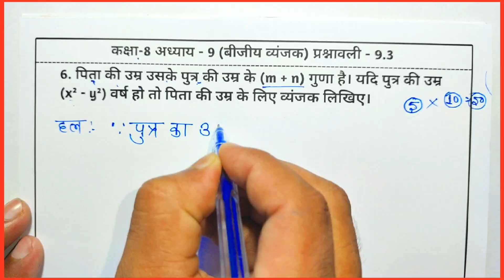Bihar Board Class 8th math Ex-9.3 Q6 बीजीय व्यंजक | Class 8 Maths Bihar Board Ex-9.3 Q6 बीजीय व्यंजक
Related Content:
bihar board class 8 maths solution in hindi 9.3
bihar board class 8 ka math solution
class 8th maths exercise 9.3 full solution
bihar board class 8th math 9.3 hindi medium me
बीजीय व्यंजक एवं सर्वसमिकाएँ class 8th 9.3
bihar board class 8th math 9.3 in hindi medium
बीजीय व्यंजक
bseb class 8 maths chapter 9 exercise 9.3